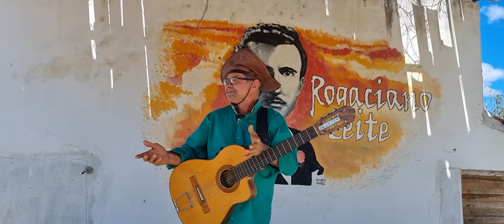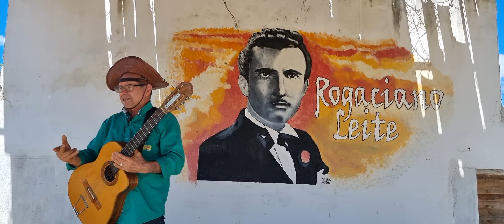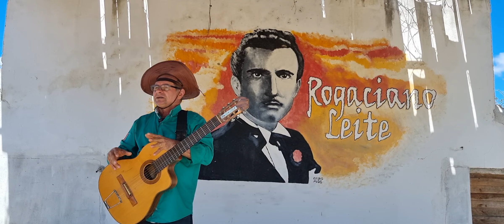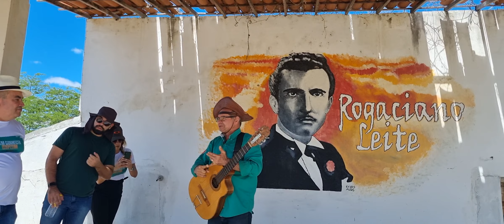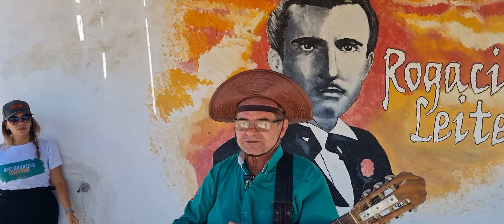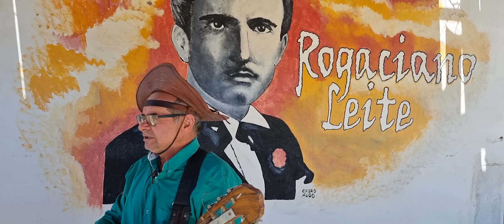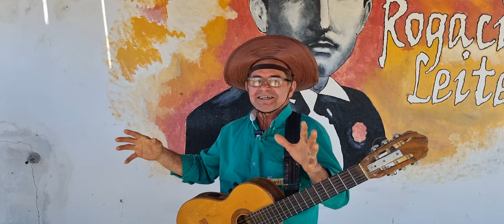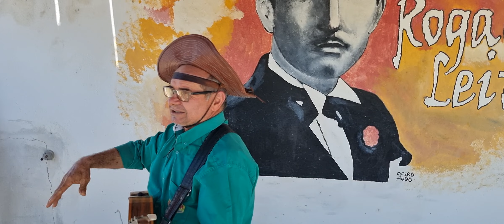Casa de Rogaciano Leite Itapetim PE em 04-08-23.